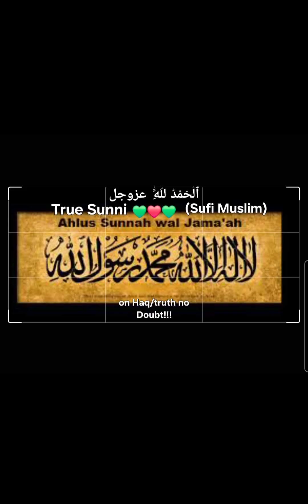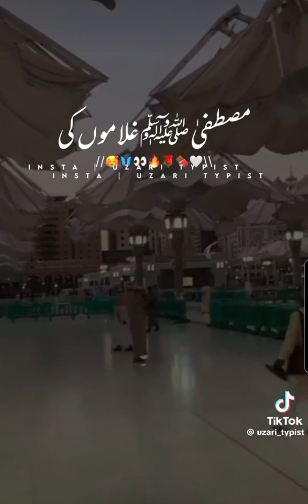Ahlus Sunnah wal Jamaah!!!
keep um wavin 🇵🇸🇵🇸🇵🇸

💚❤️💚 for All!!! 🧒🏿🧒🏾🧒🏽🧒🏼🧒🏻🧒 for 🇺🇦 no probs but 🇵🇸 😶🌎